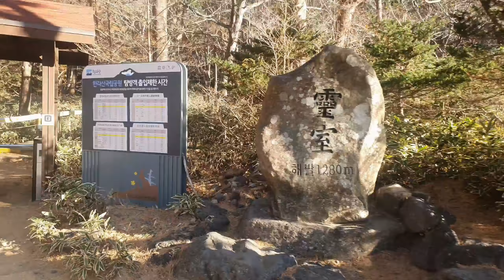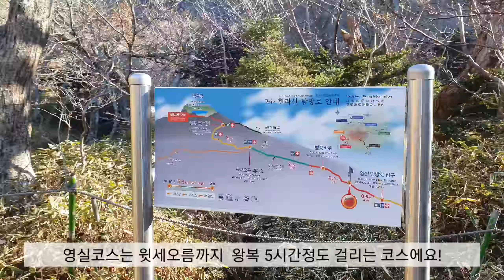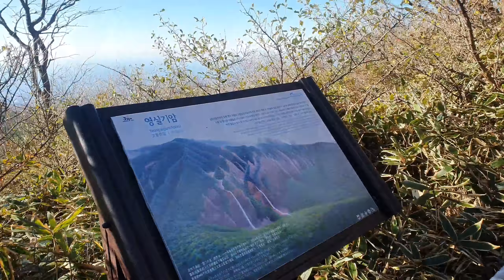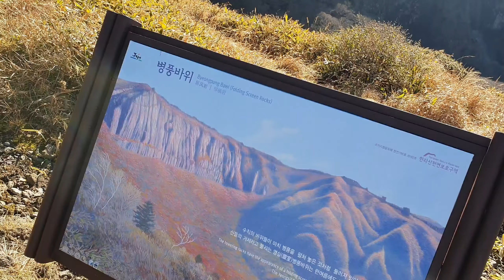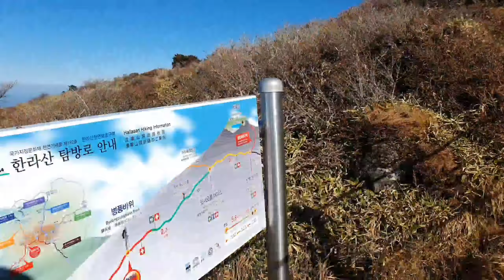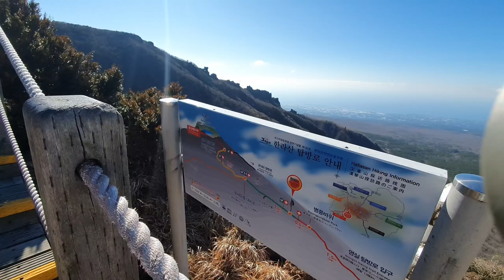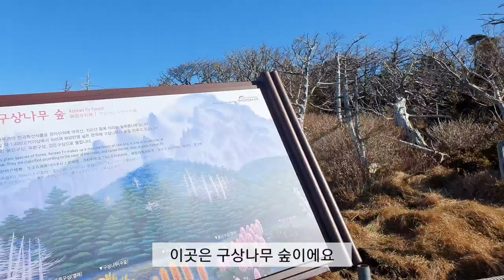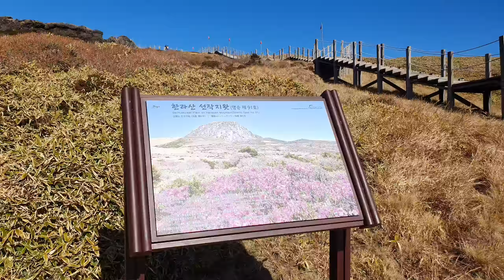[제주한라산등반] 한라산 영실코스를 통해 윗세오름과 남벽분기점에 가다! 등산 초보자도 가능한 한라산 추천코스!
안녕하세요!
놀멍제주의 후맘이에요!
오늘은 영실코스를 통해 윗세오름과 남벽분기점에 다녀왔어요!

한라산에 오르는 코스는 다섯가지 코스가 있는데요,
특히 영실코스는 기암절벽과 병풍바위 등 멋진 장관을 볼 수 있는 코스에요!
비교적 평탄한 지형으로 올라갈 수 있어서 저처럼 등산초보자들도 멋진 풍경을 감상하며 올라 갈 수 있는 코스랍니다!

영실 휴게소에서 윗세오름까지 왕복5시간 정도 소요되고,
저처럼 남벽분기점까지 다녀오면 약 6시간 정도 걸리는 코스에요!
한라산 영실코스는 계절마다 입산 및 하산 시간이 정해져 있으니
오르기전에 꼭 확인을 하고 가셔야 한답니다!

영실코스에는 주상절리가 병풍을 쳐놓은 듯한 병풍바위부터, 오백나한을 상징하는 기암괴석 등 정말 멋진 풍경을 볼 수 있어요!

저는 영실코스로 한라산 등반은 벌써 세번째인데요, 이번에는 남벽분기점 까지 다녀왔어요! 남벽분기점에 도착하니, 윗세오름에서 보는 풍경과는 제법 다른 느낌이 들더라구요! 사실 남벽 분기점까지 가야하나 고민을 많이 했는데, 다녀오길 참 잘했다는 생각이 들었어요!

제주에 오신다면, 한라산은 한번쯤 올라가야 하잖아요?
그중에서도 영실코스를 저는 추천드리고 싶어요!
한라산 영실코스에서! 눈호강 실컷 하시길 바랄게요!